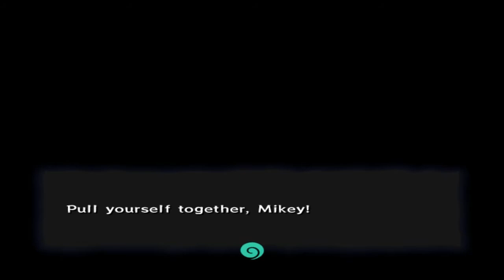The Legend of Zelda - The Windwaker (HD) - Part 3 - Well.... That went well.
We finally save our sister!... Maybe.